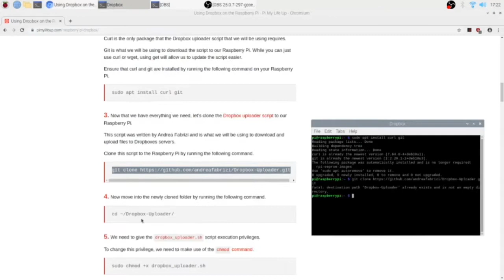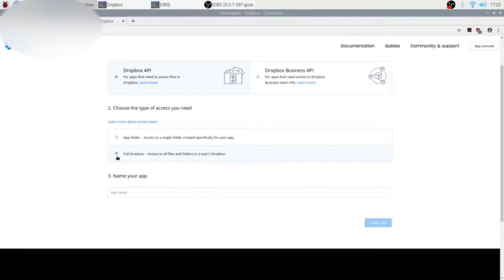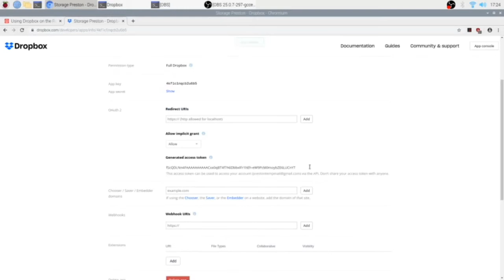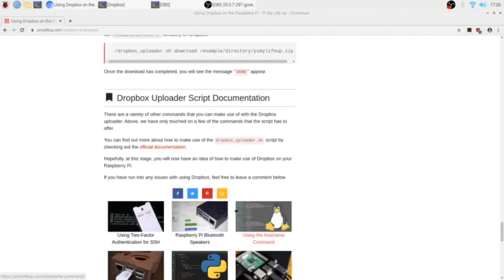How To Install DropBox Server On Raspberry Pi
I Will Upload Videos Daily